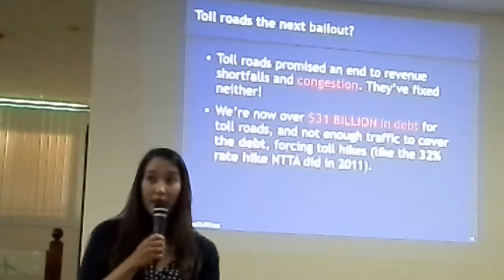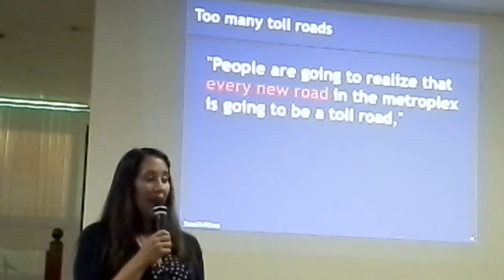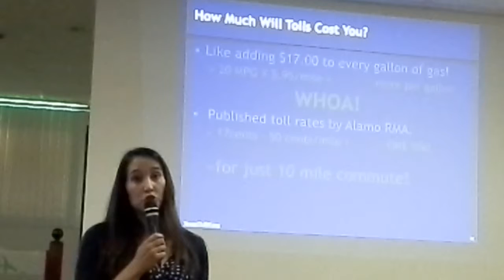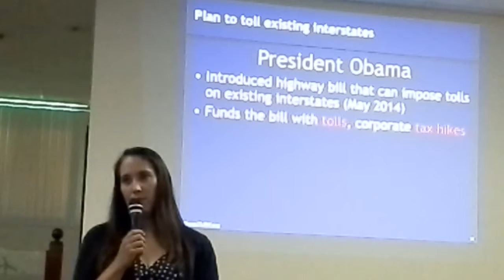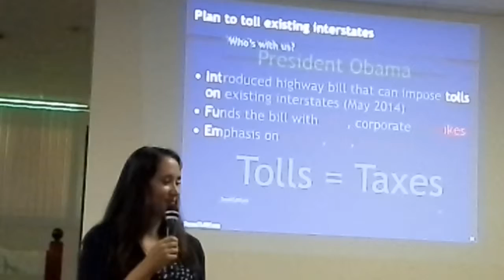7:20 Terri Hall of TURF - TxDot Debt and Sen Rober